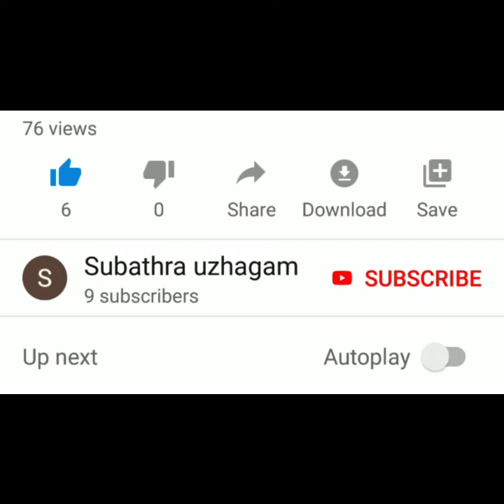Newspaper Flower Vase | DIY Craft | Flower vase craft ideas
Checkout our other videos if you like 😊